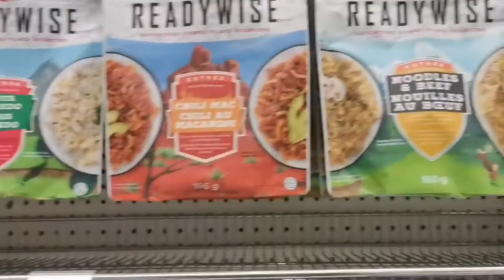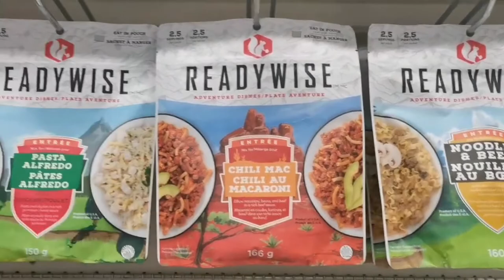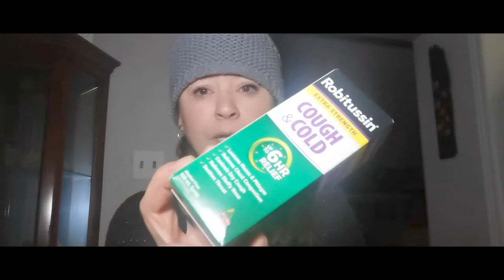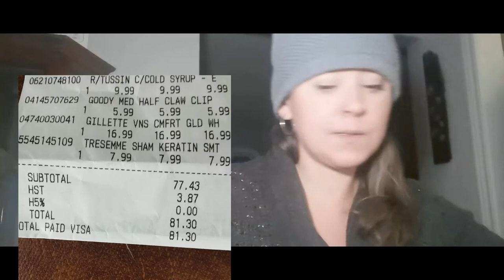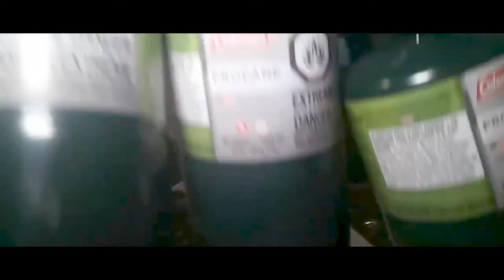Took the Pug Shopping! Seeing Shortages.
Stitch Berry always on the missions! This time he indeed was a bad pug again!
Put some more stuff back into the preps with this haul to town. I had a wicked headache so I'm not too chipper in this one. The fact that we couldn't get the freedom seeds was also a bummer.

Jennifer

Cheers,
Jennifer, Alley, Stitch, Bella and the Outlaw Chickens